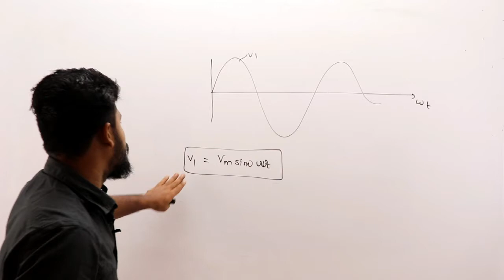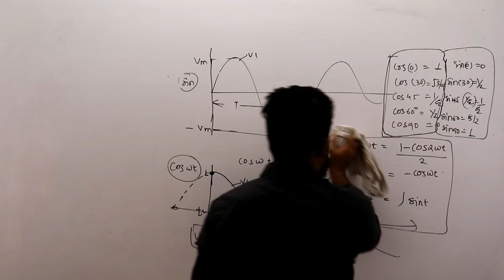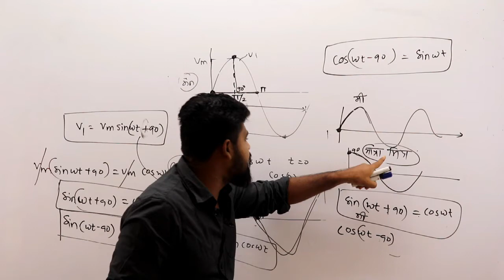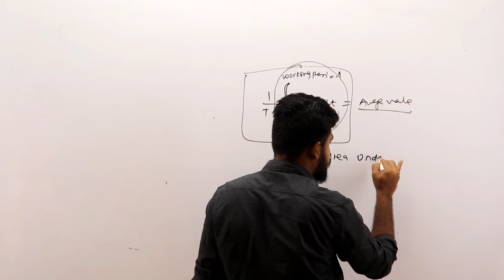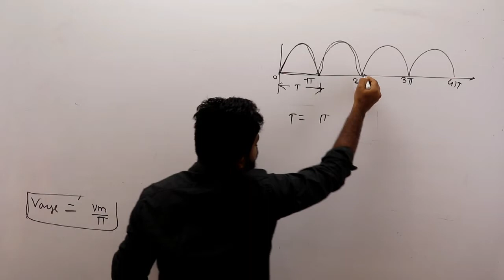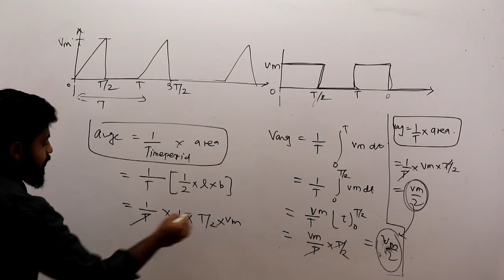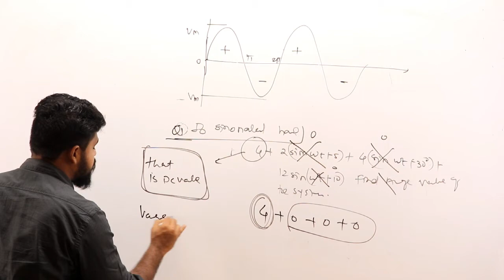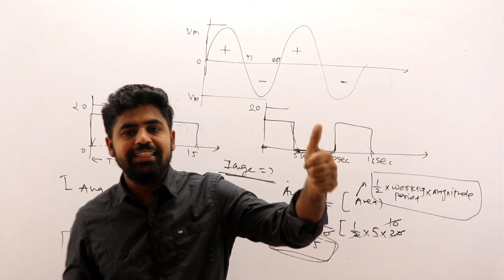MAHATRANSCO AE 2022 Lecture Topic - Ac analysis ( Average value)